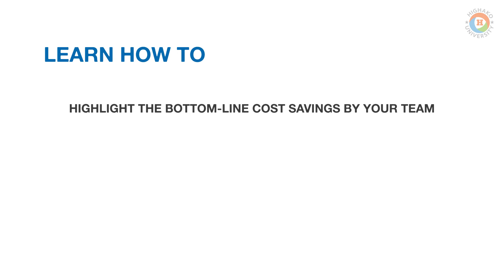How Credit Teams Drive Profitable Sales | B2B Pro Sales Training | Highako Academy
This video gives you a complete understanding of the importance of credit teams in driving high sales for the business. This helps you to know how a credit team is important in reducing bad debts and improving the business into a profitable one. Credit manager courses like this will give you a road map on how to reduce bad debts and run a profitable business consistently.